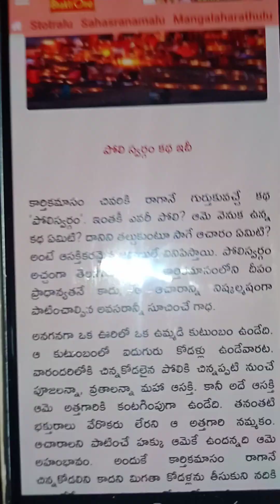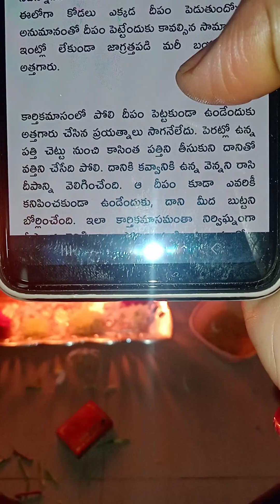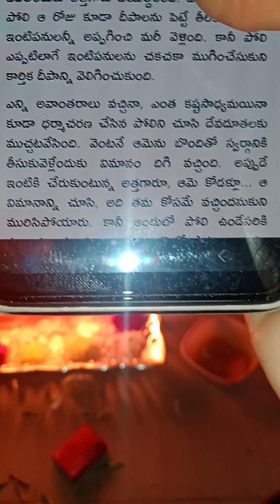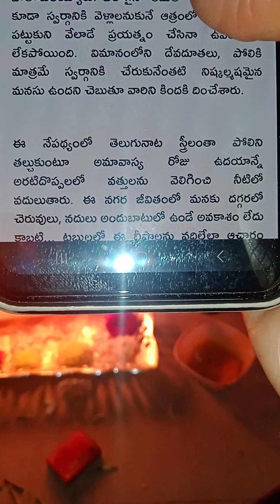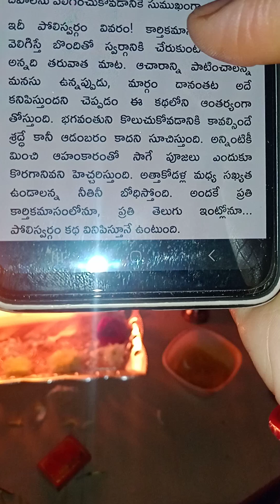Poli Swaragam katha, Puja